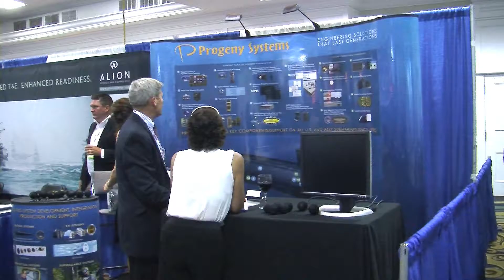Defense Innovation Days 2016- Progeny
Defense Innovation Days was hosted by the Southeastern New England Defense Industry Alliance Aug 29-31, 2016.